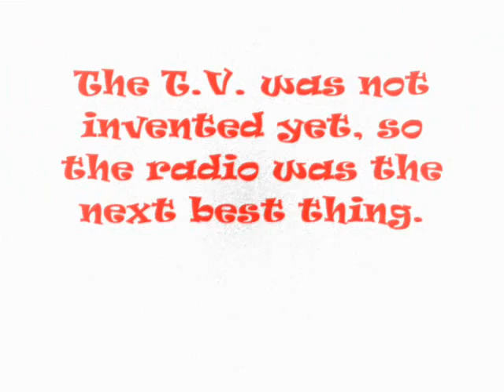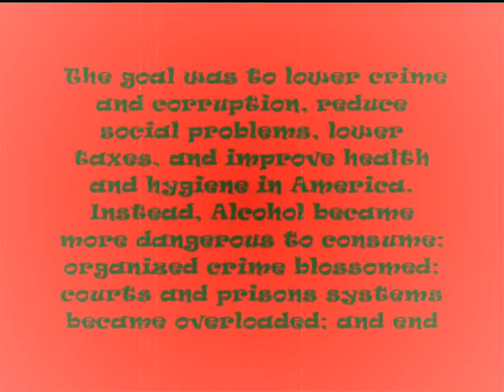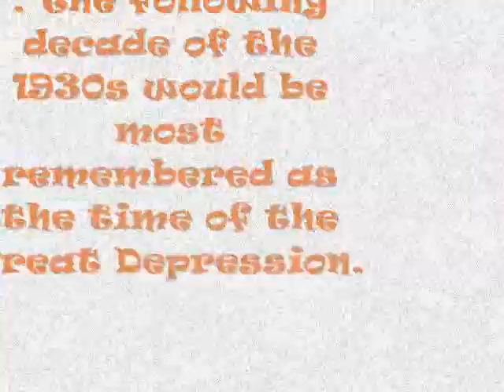Matt Hawkins 1920's Video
oǝpıʌ ןooɥɔs